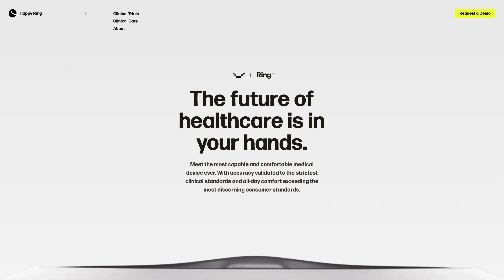Happy Ring — Curated by WEBGRAPH